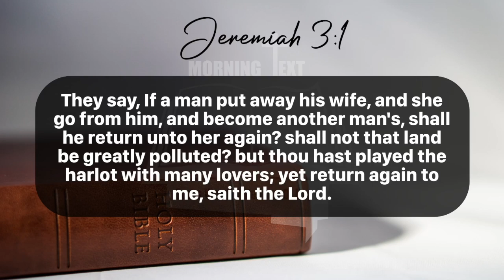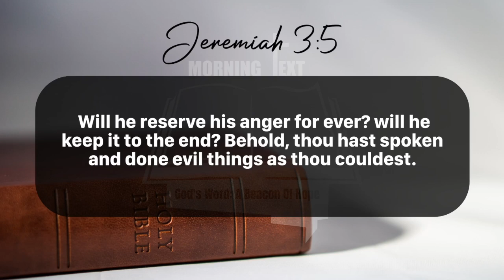Morning Inspiration and Bible Verse. (Jeremiah 3:1-5) Friday, July 5, 2024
Jeremiah 3

1  They say, If a man put away his wife, and she go from him, and become another man's, shall he return unto her again? shall not that land be greatly polluted? but thou hast played the harlot with many lovers; yet return again to me, saith the Lord.

2 Lift up thine eyes unto the high places, and see where thou hast not been lien with. In the ways hast thou sat for them, as the Arabian in the wilderness; and thou hast polluted the land with thy whoredoms and with thy wickedness.

3 Therefore the showers have been withholden, and there hath been no latter rain; and thou hadst a whore's forehead, thou refusedst to be ashamed.

4 Wilt thou not from this time cry unto me, My father, thou art the guide of my youth?

5 Will he reserve his anger for ever? will he keep it to the end? Behold, thou hast spoken and done evil things as thou couldest.